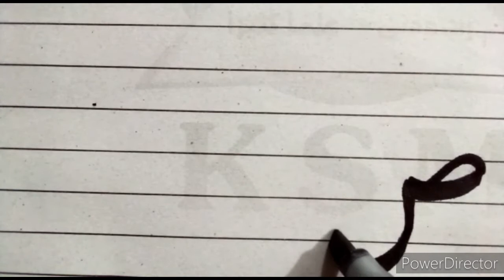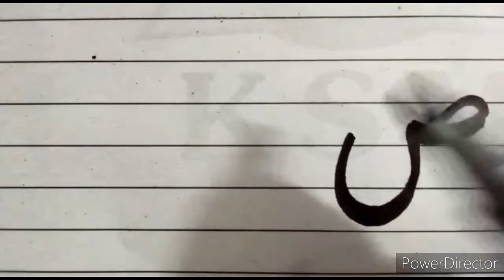Lesson no 3 Urdu khat main mashaq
hi aslamoalikum
Malik artist
Islamic art
Islamic arabic video
mashaq step by step
painting for sale